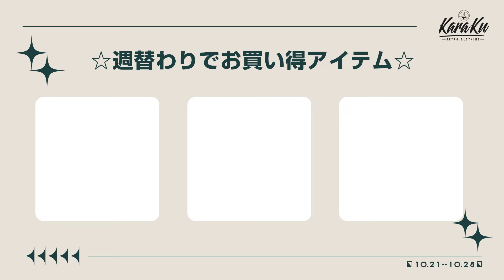🈹週替わりでセール商品ご紹介⏰10/21-10/28まで～ 最大60％off！！karakubuy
🛒アイテム詳細ページ☟

Outdoor 2wayマグネット#バックルベルト・ウール混ツイード
テーラードジャケット・タートルネックパイナップルパイル
ニットセーター・配色切替　アメカジヘビーウェイト
海軍クルーネックスウェットなど人気商品がたくさん、お見逃しなく‼️

他にも人気ランキング商品は沢山、
是非チェックしてみてね☟